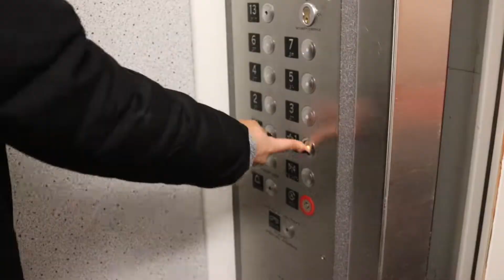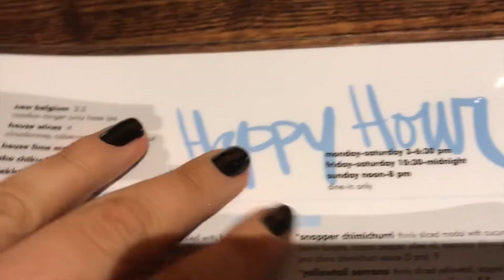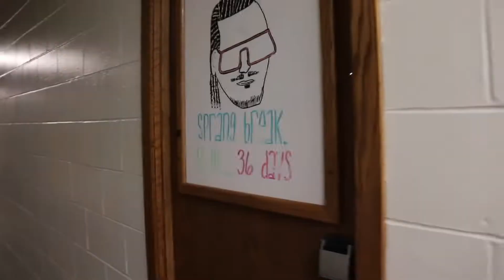VLOG: Two sorority formals in one weekend! *Crush formal* *GRWM*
Come along with us through out weekend of TWO crush formals!! YAY FUN